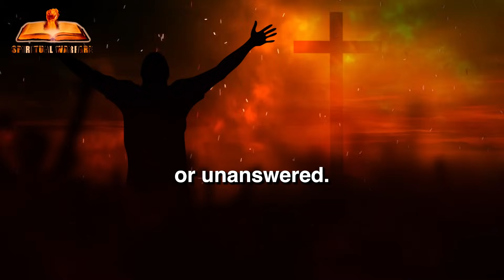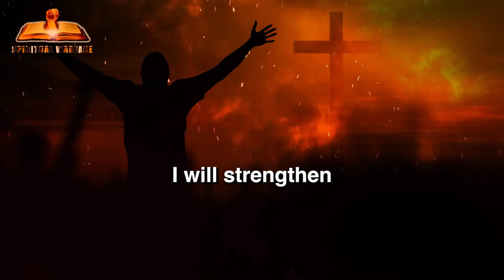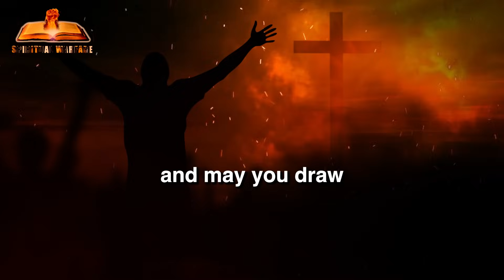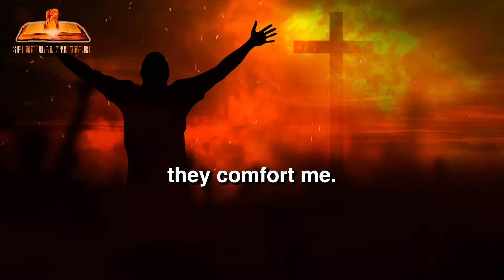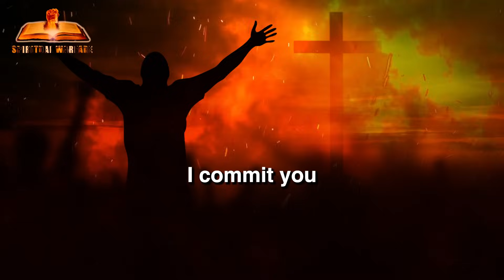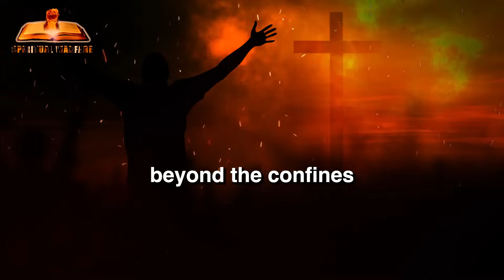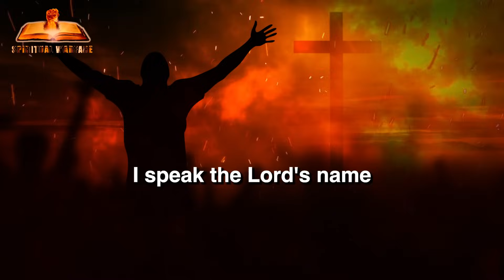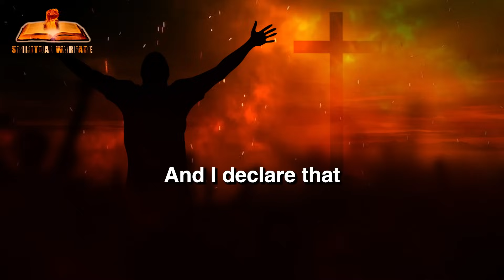Speak Blessing Into The New Year 2024 | DEEPLY MOVING PRAYERS! A New Wave Of Blessings for 2024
Prayers -Blessings And Declarations For New Year 2024

New Year 2024: Don't go into the new year without prayerfully establishing God's will for you and orchestrating your path in the year 2024.

New Year 2024: God is the One who gives us the virgin new year as a gift, but what you experience all through the year and what becomes of you in the new year is as a result of how you take charge of your year. The new year produces results in relation to the kind of seeds you sow at the beginning of the year.

Anyone who desires to make the most of the new year must exercise his God-given authority on the prayer altar.

As Christians, we should be different. We should stay prayed up. It's a new year, let's talk about prayers for new year 2024.

The new year 2024 is like a virgin gift given to each and every one of us who is privileged to witness it. It is risky to just flow with the tide and live life nonchalantly.

Life is spiritual. Therefore, anyone (including Believers) that wants to thrive must be ready to take the right steps spiritually to maximise life.